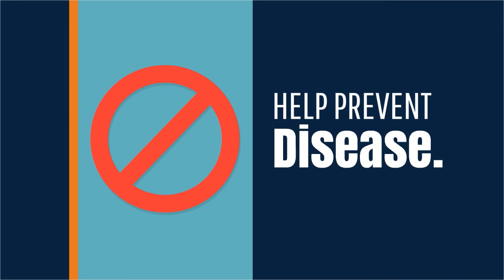Protecting Backyard Flocks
Follow these tips to help prevent diseases in poultry flocks.